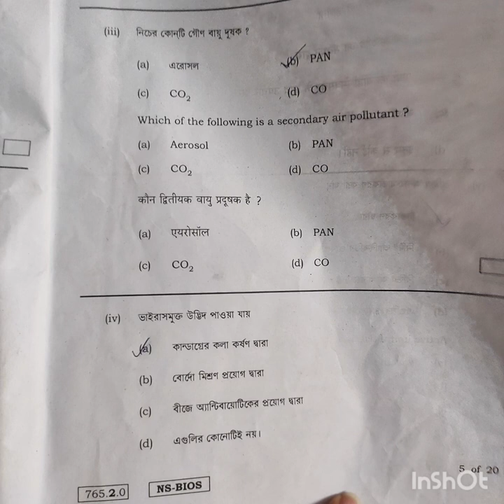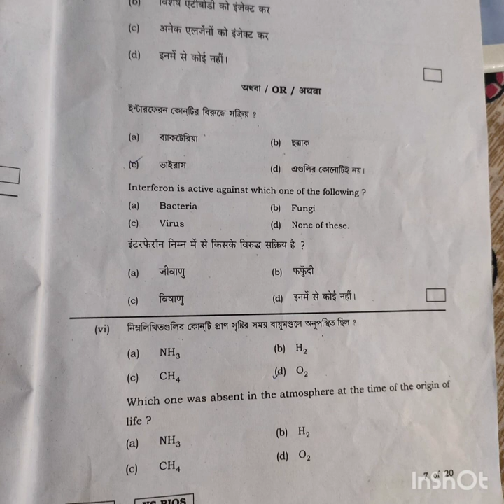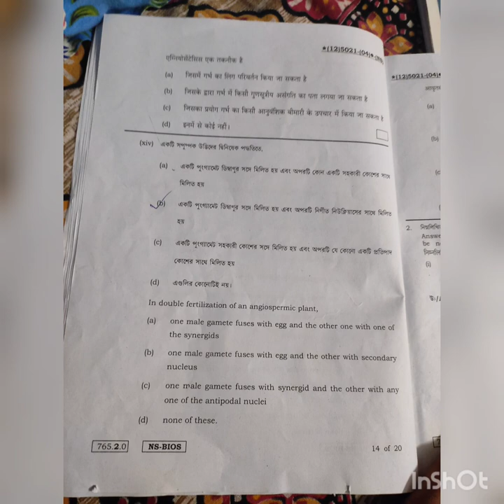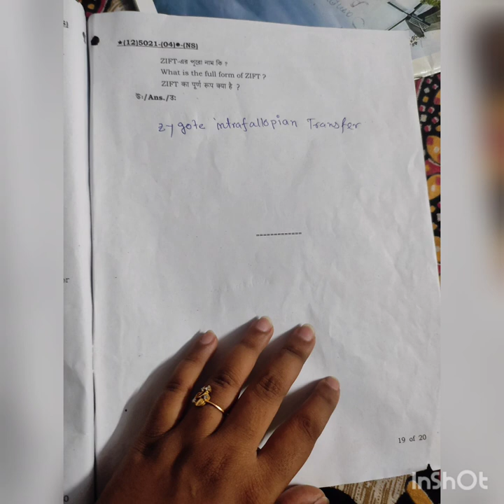Class xii biology 2022 question with answer